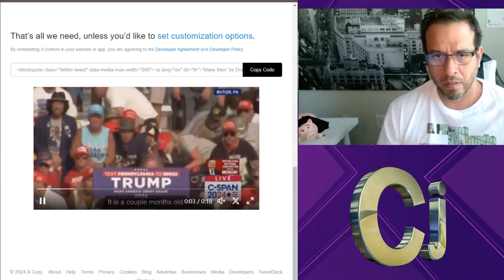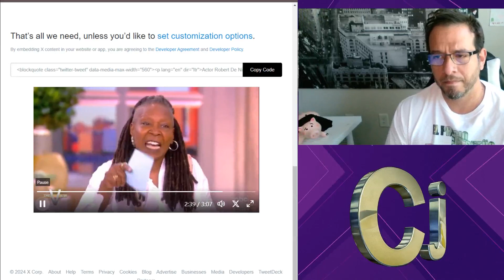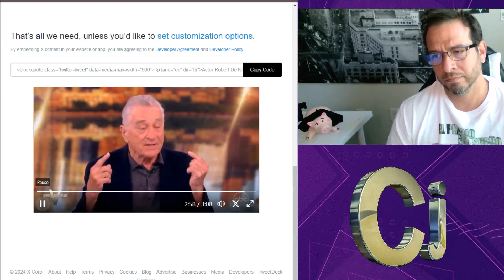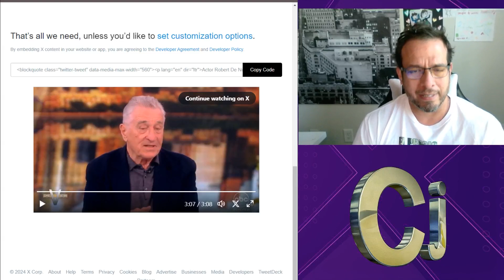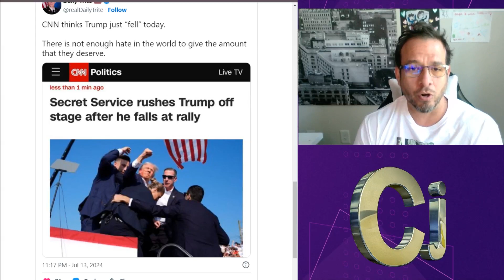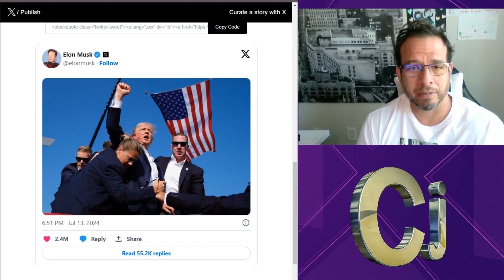Atentado contra Trump nos obliga a rechazar la incitación al odio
Opositores políitocs, cadenas de medios de comunicación tradicionales, actores de Hollywood se han dedicado los ultimos años a satanizar a Donald Trump